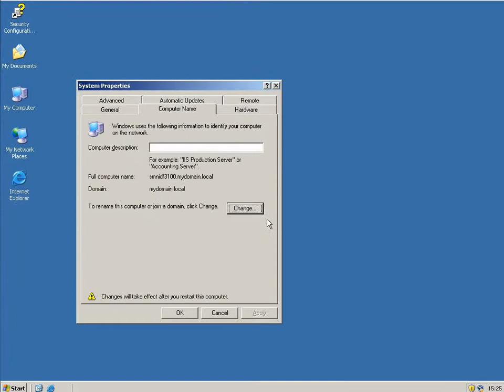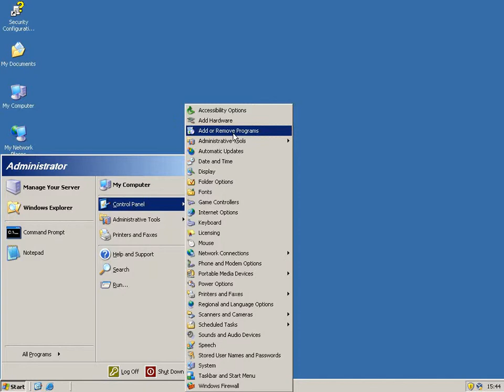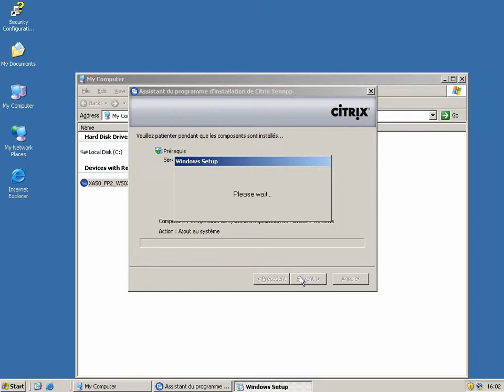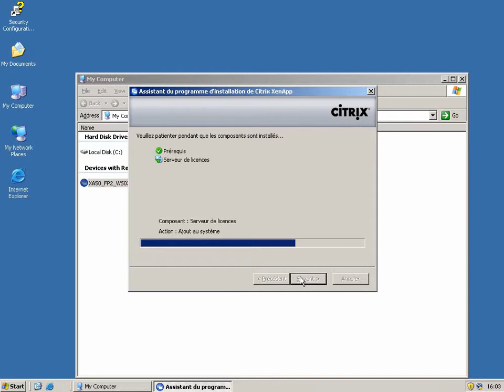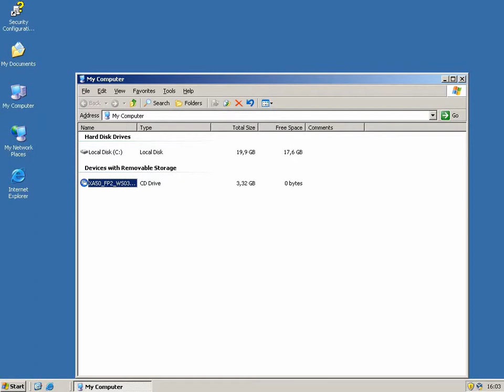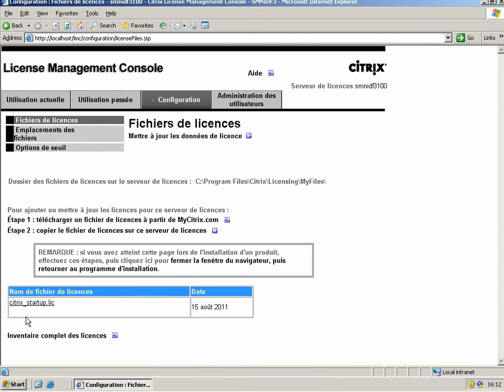Installer un serveur de licences Citrix pour Xen App 5